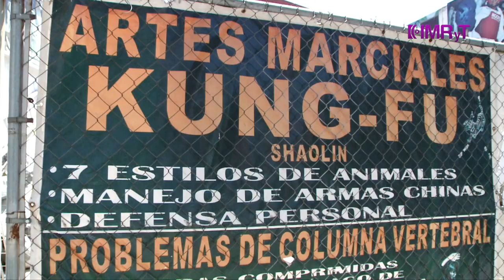Iniciación al Taekwondo- Vida Saludable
El entrenador Fernando Salgado y la seleccionada nacional Paola Salgado demuestran que una rutina inicial de Takwondo puede seguirse desde casa, y que se trata de estiramientos básicos en busca de una mejor flexo elasticidad.